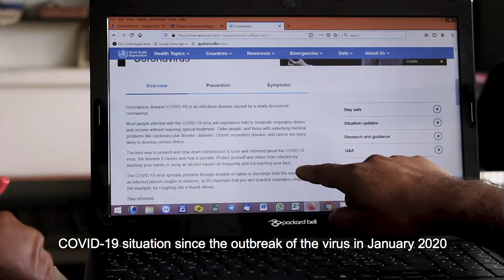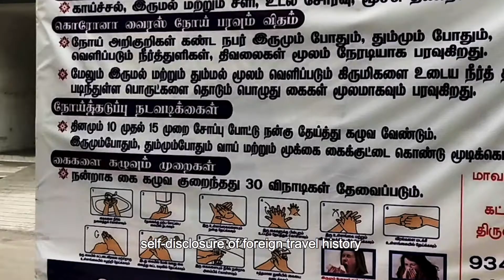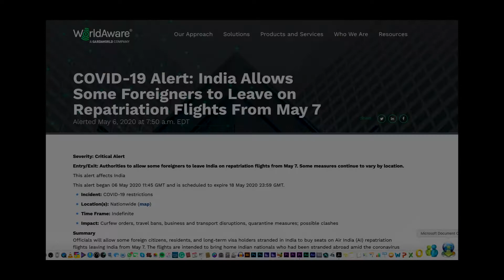ProActive in Tiruvannamalai 2020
This is a very positive story about a local NGO which raised funds from Europe and India to finance a pro-active initiative to protect and support local Government Police, Fireman, Health Care facilities, and others who needed help in the district from stranded foreigners, to small village families without work and resources to feed and care for their families.  It was a comprehensive plan that came to fruition and success through the remarkable collaboration of the Government and the people of the Tiruvannamalai District.